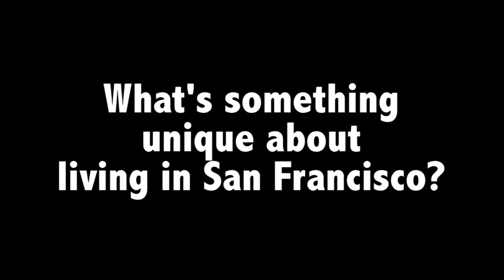Tips for Moving to San Francisco, CA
The heart of Northern California, San Francisco is a great place to call home. The city is full of industry and culture and is sure to keep you entertained all year round. Local Moving Expert Joe Krueger shares his tips for moving to the City by the Bay.